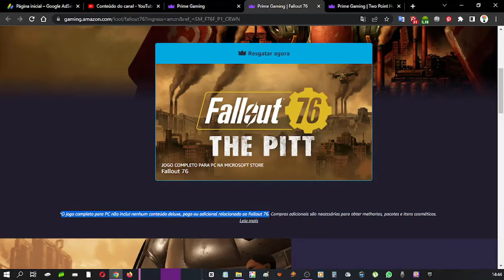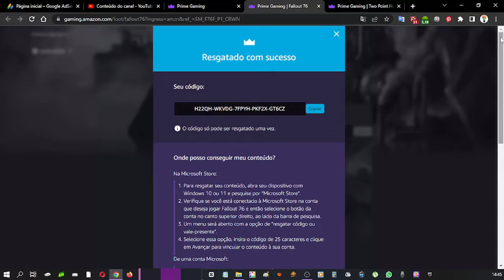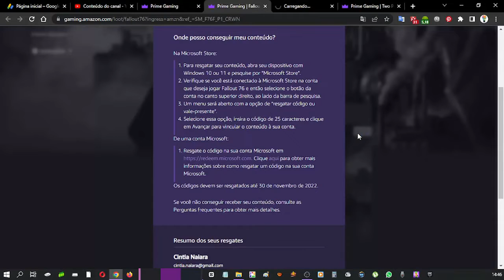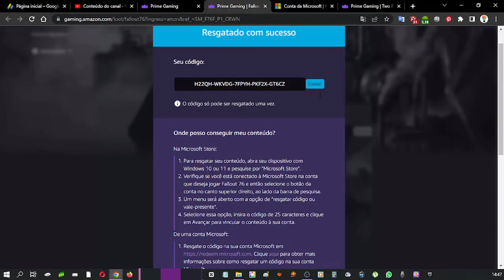FALLOUT 76 JOGO COMPLETO PARA WINDOWS GRÁTIS COM PRIME GAMING ♡ ♥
Fallout 76
JOGO COMPLETO PARA PC NA MICROSOFT STORE

Fallout 76: O Buraco — já disponível para assinantes Amazon Prime.